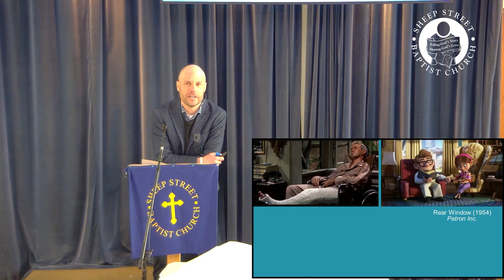SSBC: 7 April 2024 - Life Together - Acts 4;32 - 5:11 - Wes Poirot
Sheep Street Baptist Church are a friendly and lively Church in the market town of Devizes in Wiltshire. Please join us for our series 'Life Together' where we are working our way through Acts. This week Wes Poirot is considering Acts 4:32 - to 5:11 - A thought provoking and difficult reading for many of us.